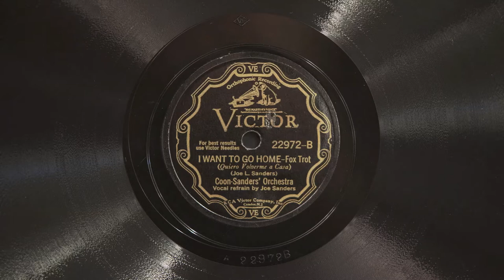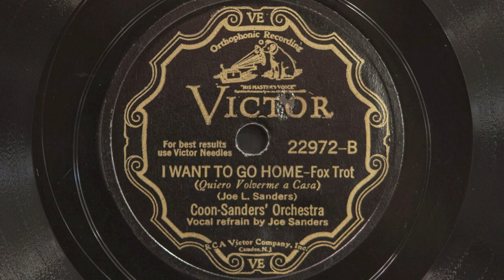I Want to Go Home • Coon Sanders Orchestra (Victrola Credenza)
Coon-Sanders Orchestra (with vocal by Joe Sanders) plays "I Want To Go Home" on Victor scroll record 22972-B  played on a 1926 Victor VE8-30X (Credenza) orthophonic victrola and medium tone steel needle. Recorded March 24, 1932 in New York City. This song was written by Joe Sanders - who was indeed homesick and longed to be back in Kansas City or Chicago. He would get his wish, but not the way he wanted. Shorty after this, their last recording session, Carleton Coon would die of a jaw infection, and the group would disband.